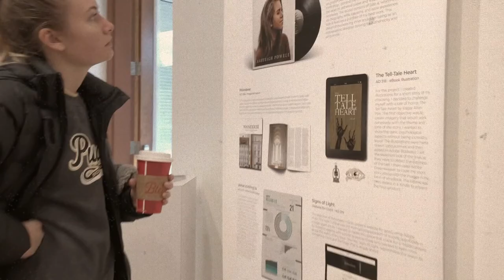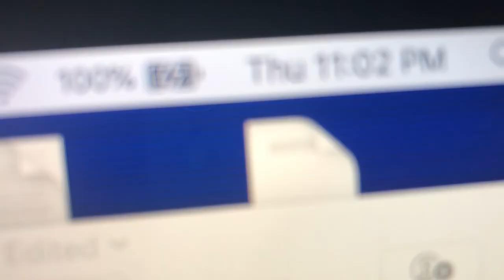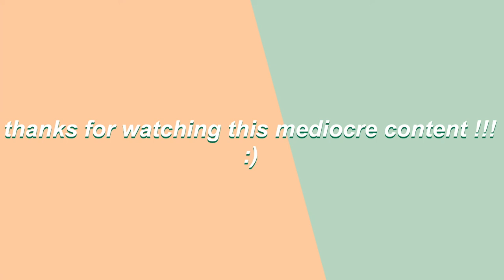getting in the holiday spirit! (college apartment style)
⇨ santa claus is comin' to town - johnny mercer & the pied pipers